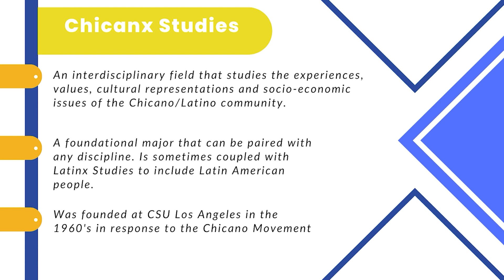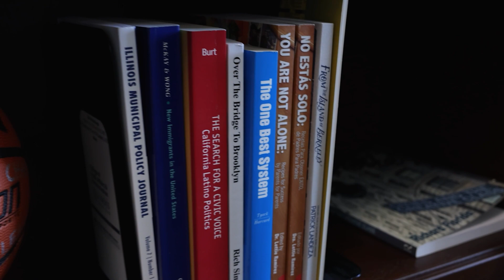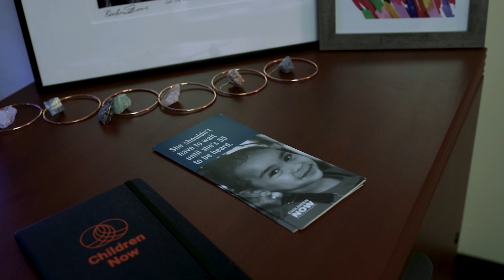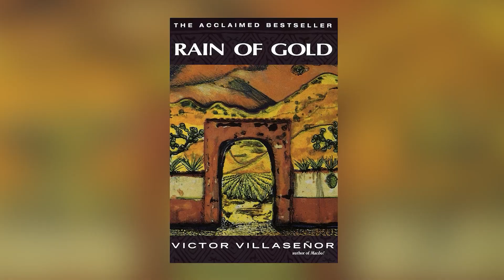Majoring in Chicanx/Latinx Studies: Seeing my identity in education (Puente Major 2 Career Series)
What can I do with a Chicanx/Latinx Studies major?

Learn about Mark & Josefina's' journey from bachelor's to beyond including tips, why they chose this major, and their career trajectories. One is an early child development advocate and the other is a mayor and both are committed to service of Latinx communities.

Since the production of this video, our hearts are heavy to share  Josefina Ramirez Notsineth's passing in October 2023. We hope this video honors her legacy and everyone who cared about her.

*VIDEO CREDITS*

//Nohemy Chavez- Creator/Producer, The Puente Project

//Other credits: Non-copyrighted music used permitted via Creative Commons 0 License (freesound.org)

Photos courtesy of our interviewees + videographers.